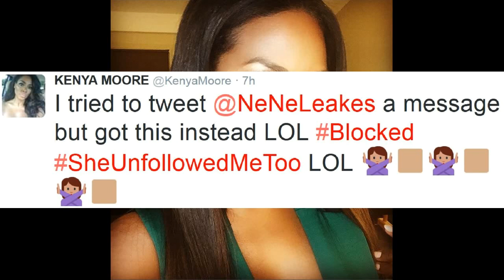KenyaMoore claims NeNe Leaks BLOCKED her on twitter! NayNay strikes back!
Kenya Moore claims Ne Ne Leaks BLOCKED her on twitter! Nay Nay strikes back! The Real Housewives of Atlanta Season 8